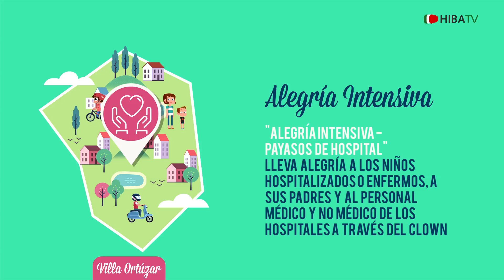Activos En Salud - Mapa Villa Ortúzar - Hospital Italiano de Buenos Aires